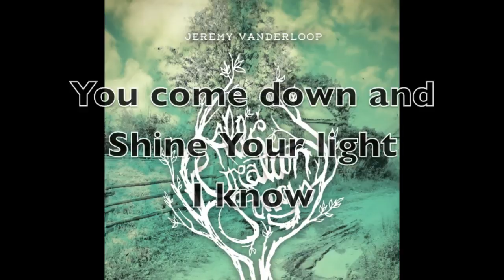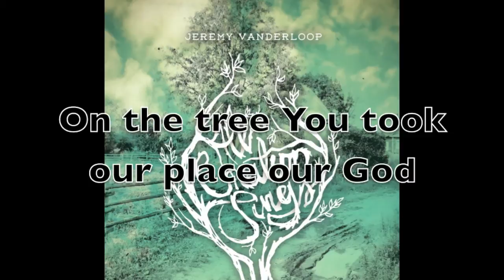Jeremy Vanderloop - Enduring Love Radio Lyric Video (Official)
"Enduring Love" is the debut single from Mosaic Artistry Group artist Jeremy Vanderloop's upcoming album All Creations Sings, available everywhere October 2, 2012.

Jeremy Vanderloop explains "Enduring Love":

"Enduring Love "came from a place of desperation and hopelessness before the Lord. I was sitting downstairs at my home, writing songs for my new album All Creation Sings, when my wife Brittany got an unsettling phone call that her grandmother was possibly going to be passing away. As I heard my wife sobbing, I felt completely helpless. All I wanted to do at that point in time was comfort my wife, but I knew that there was nothing that I could say or do that would make her feel comfort from her overwhelming grief.

I began to meditate on the love of God and it's never ending nature. That His love endures forever and we can endure anything that comes at us by abiding in His Love. The song Enduring Love represents hope to anyone that feels like they cannot go on, or see the light at the end of the tunnel. Sometimes our lives can become shipwrecked and broken, but if we run to Jesus and let His Spirit consume us, He will bring the most soothing peace, and overwhelm us with His love, in times of great stress.